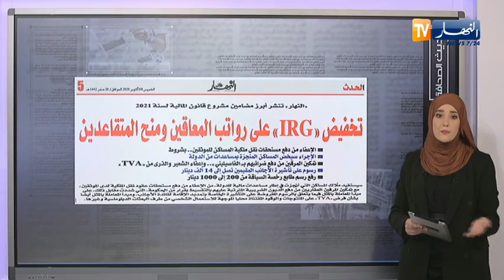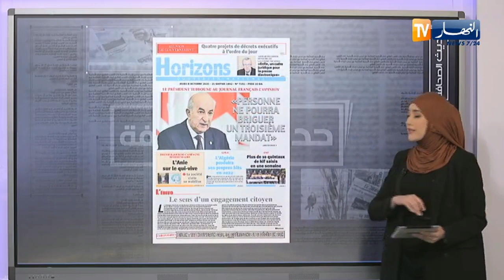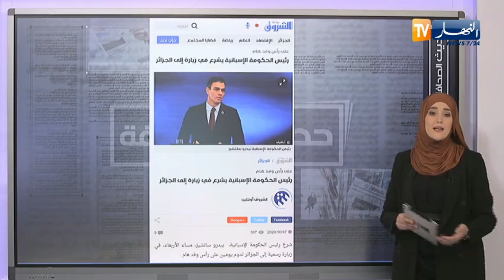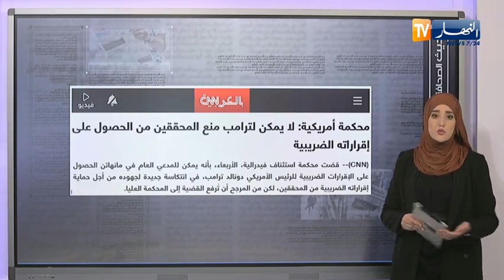حديث الصحافة: تخفيض "IRG" على رواتب المعاقين ومنح المتقاعدين